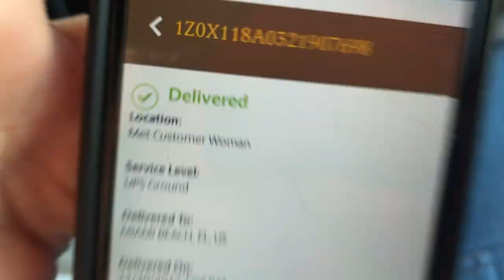TATUAJE SORPRESA y CÁMARA NUEVA - Camilo y Evaluna (VLOG)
La mamá de mi Camilo no pudo creer que Camilo se hizo un tatuaje para ella. Y TENEMOS CAMARA NUEVA!! Así que desde ahora, nuestros videos tendrán más calidad!!! YEEEEHHHH!!!